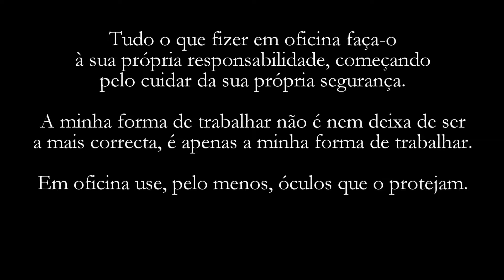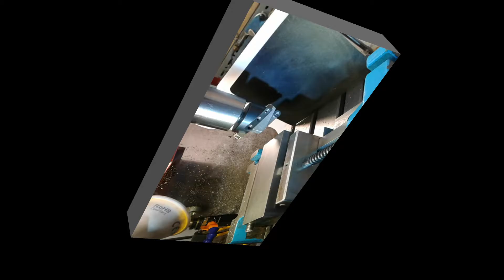M072 - Maquinação de um suporte para inserts octogonais - 4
Maquinação de um suporte de adaptação de um 'fly cutter' a um 'insert' (pastilha) octogonal WNT OFHT040305.